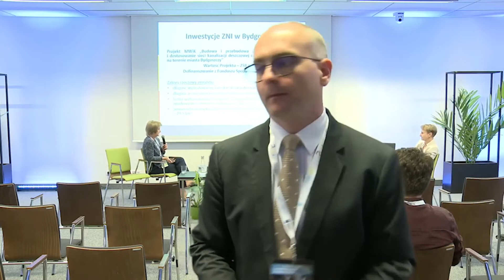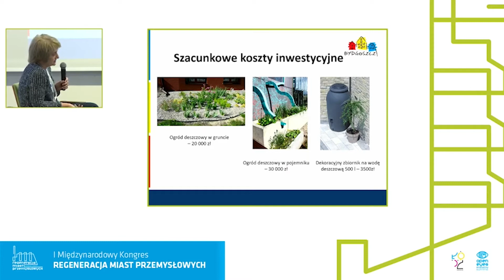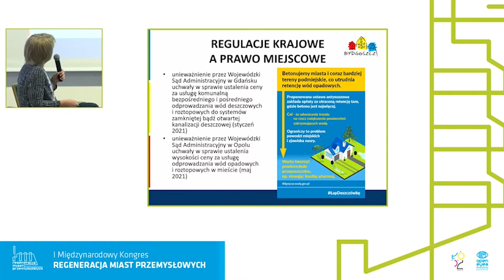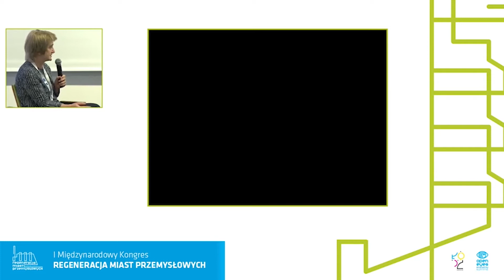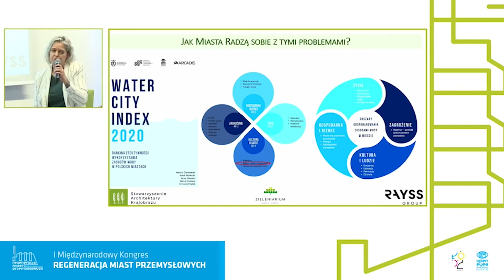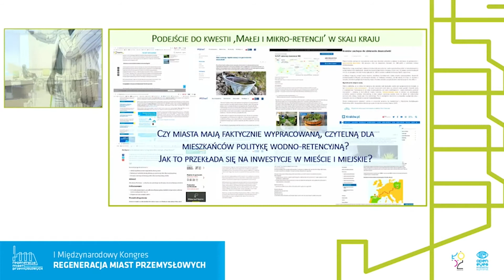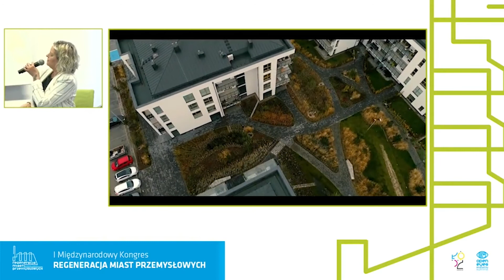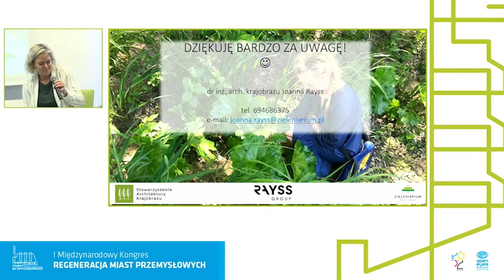BLOK 6 – Potyczka „Deklaracje a realia.[...]"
22.06. TURBINA/ Turbine

BLOK 6: Infrastruktura błękitno-zielona w regeneracji potencjału rozwojowego miasta.

POTYCZKA
„Deklaracje a realia. Co stoi na przeszkodzie wdrażania niebiesko-zielonej infrastruktury w polskich miastach?"

dr inż. Joanna Rayss – Współwłaściciel, Rayss Group
vs.
Maria Wasiak – Wiceprezydent Bydgoszczy
Session 6: The blue-green infrastructure in regeneration of the city’s development potential.

SLAM BATTLE
„Declarations and reality. What stops the implementation of the blue-green infrastructure in Polish cities?"

Joanna Rayss, PhD – Rayss Group
vs.
Maria Wasiak – Deputy Mayor of Bydgoszcz